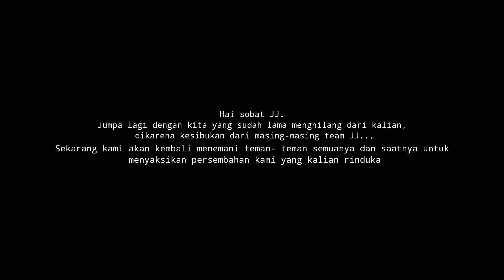Explore bangunan sekolah yang terbengkalai sejak tahun 2006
Hai sobat jj, kali ini kita team jalanjalan dotcom ingin mencoba untuk meluruskan keresahan para warga sekitar. Bagaimana keseruan kan ketegangan yang kita lalui semalama explore tersebur.
Mari saksikan dan jangan berkedip!